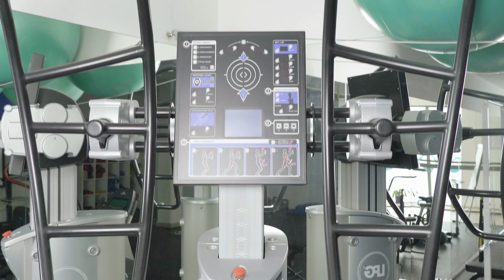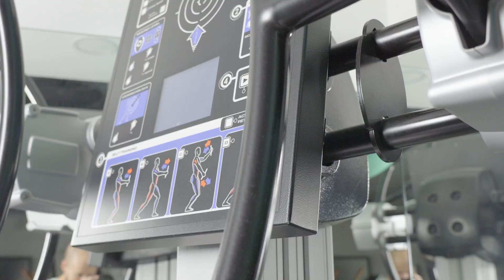STOLE - Body Balance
Poliklinika MEDICAL BODY BALANCE
Poliklinika za fizikalnu medicinu i rehabilitaciju s fizikalnom terapijom, ortopedijom i traumatologijom

Ulica Frane Kesterčaneka 2b, Zagreb